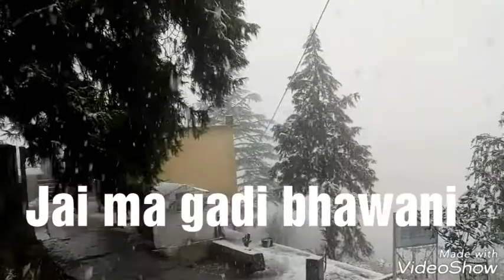Dev bhumi uttarakhand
jai ma gadi bhawani